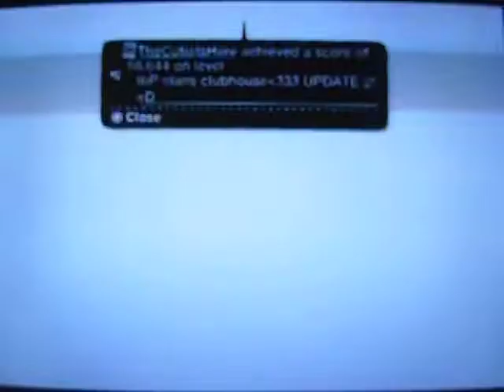LBP The Gardens - Get a Grip part 1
Part 1 of a walkthrough of Get a Grip